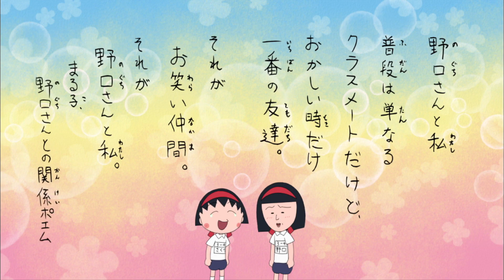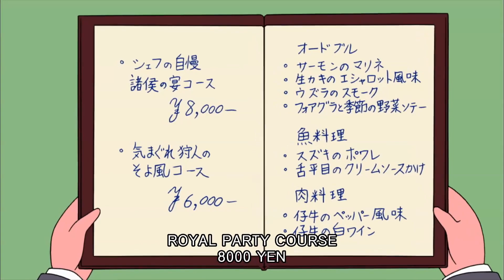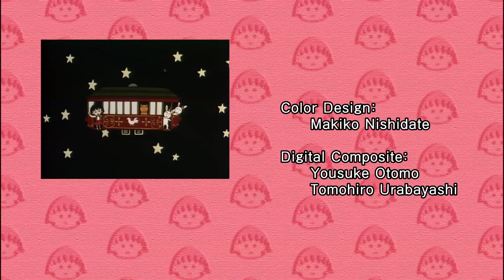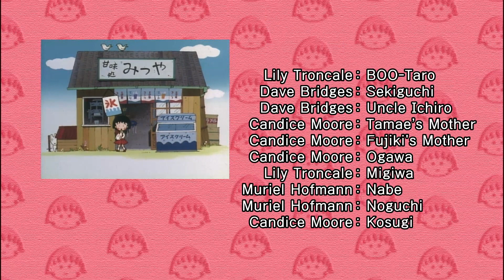Chibi Maruko Chan Eng Dub #955 "THE PHYSICAL PERFORMANCE TEST!!" and the other